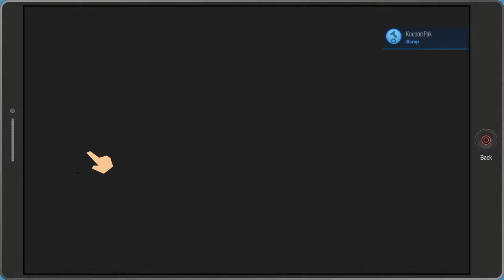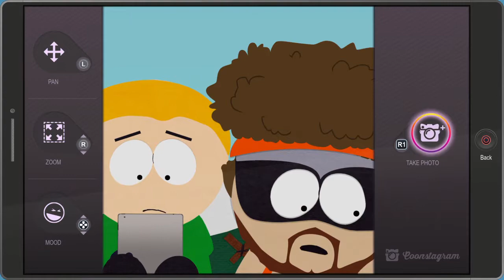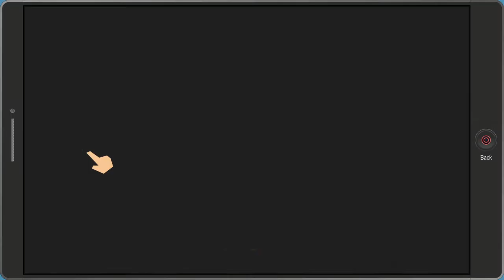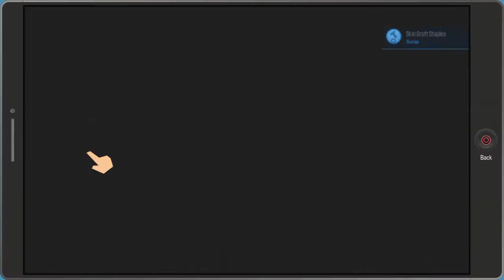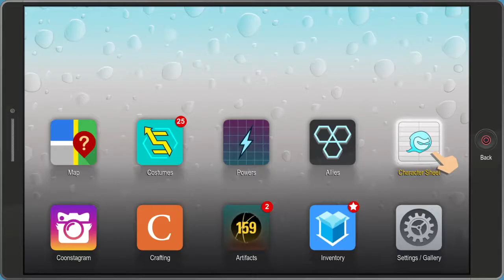Infinite time fart